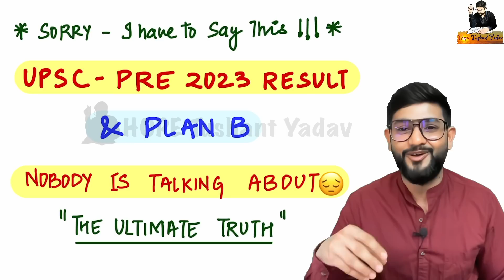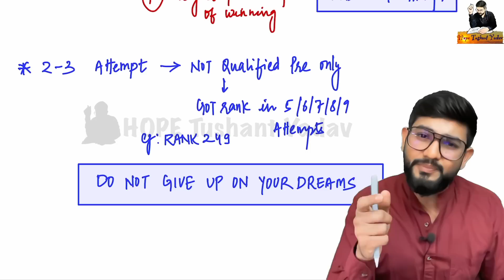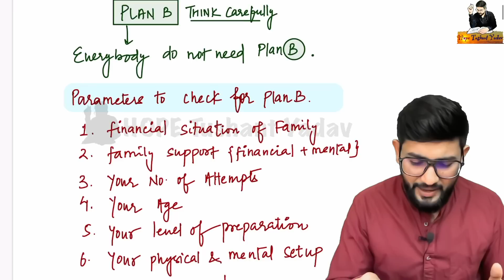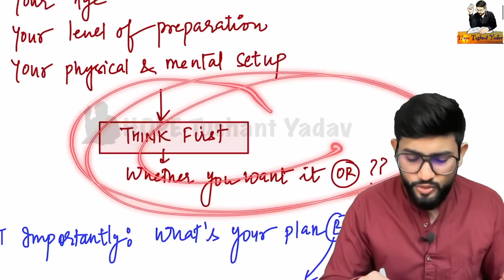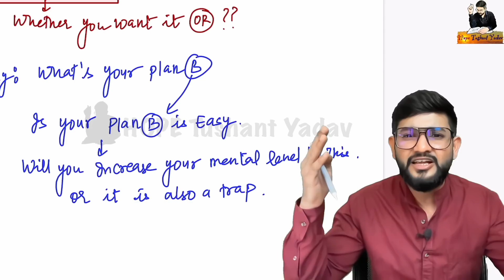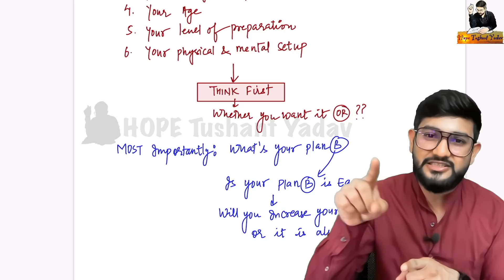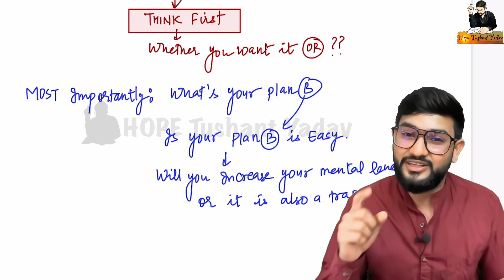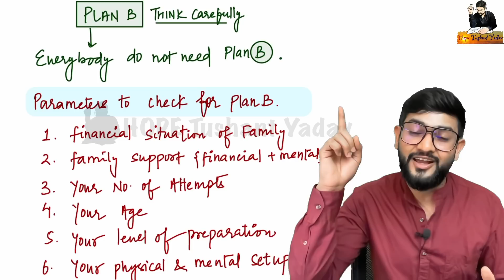UPSC-PRE 2023 Result and PLAN-B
*MOST IMPORTANT * Topics for UPSC-Pre 2023🔥🔥upsc